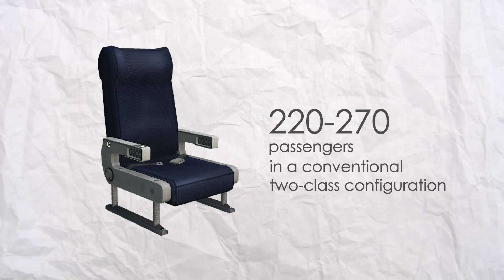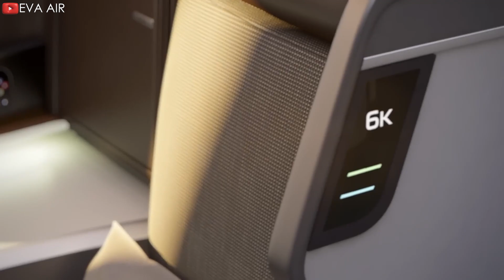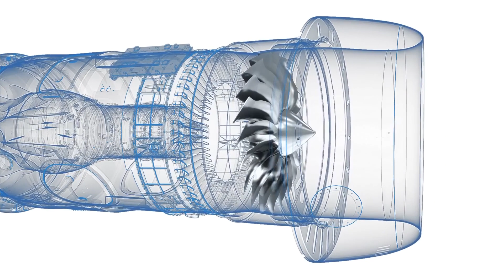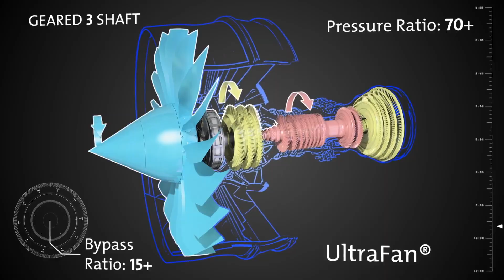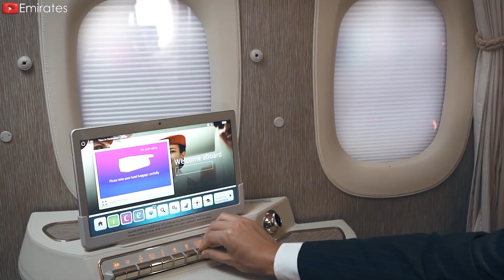Boeing says "Goodbye" to Airbus with New 797 incoming! Here's Why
00:00 Intro
00:54 First reason
04:15 Second reason
06:50 Third reason
08:40 Final one
11:18 Concluding
For the first time since the Boeing 7 8 7 first took to the skies in 2009, Boeing has introduced a new passenger aircraft model. This is a product aimed at the mid-size market, with two small aisles. Right from the moment the idea of ​​this new aircraft was announced, it was more or less assumed that it would be a potential competitor of the Airbus A3 21XLR aircraft. And believe that it will continue nearly 70 years of Boeing history since the first Boeing 7 O 7’s. So what does the 7 9 7 have that can beat Airbus? What potential will it bring to airlines?  Let's find out in today's episode!
First reason
The first reason is the superiority in range and payload capacity. The Boeing 7 9 7 (New Midsize Aircraft) is expected to have a range of approximately 4,500 to 5,000 nautical miles (or 8,334 to 9,260 kilometers). This extended range allows it to serve long-haul transcontinental routes and some transoceanic routes, making it suitable for flights such as New York to London or Los Angeles to Tokyo.
Meanwhile, the Airbus A3 21 has a shorter flight range, with the Extra Long Range variant only achieving a maximum range of about 4,700 nautical miles (8,700 kilometers). The manufacturer expects the XLR to offer the longest range of any single-aisle aircraft, allowing for flights such as New York to Rome or Sydney to Kuala Lumpur.